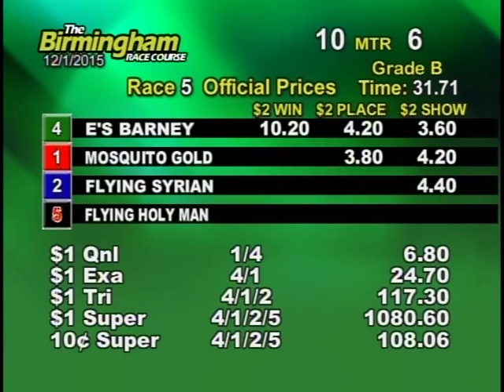12/01/15 Evening Race #5